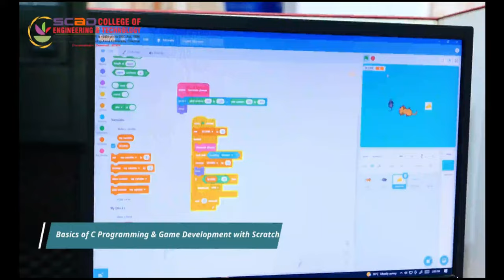foundation Skill Training | Basics of C Programming & Game Development with Scratch